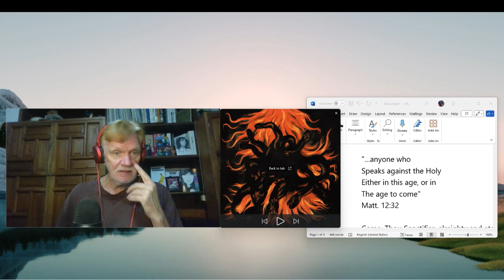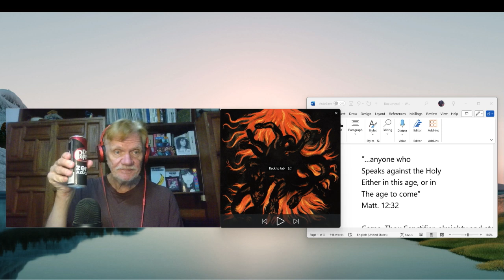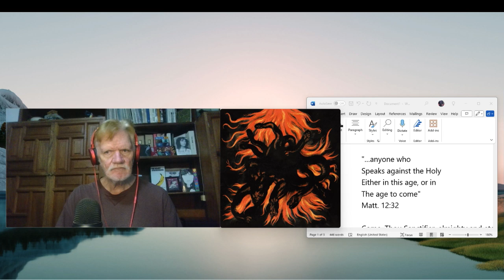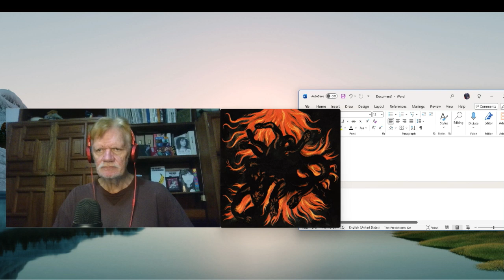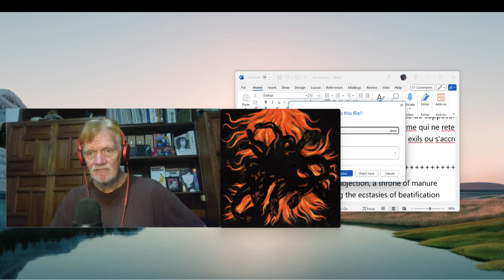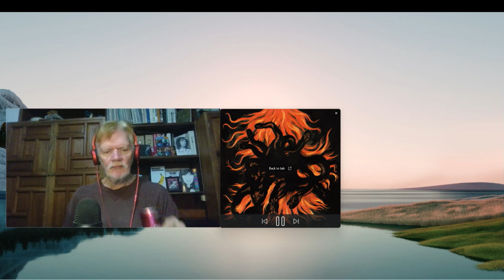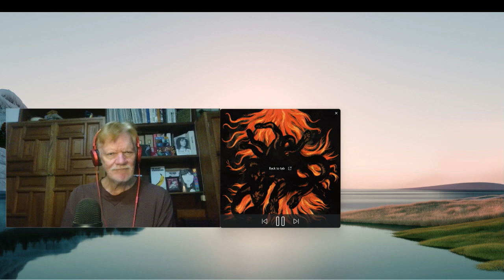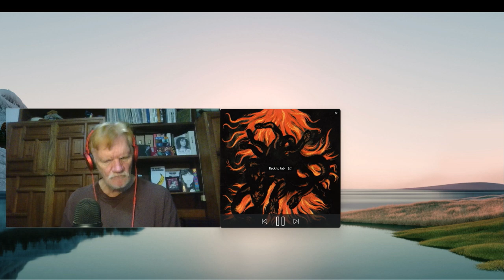Senior reacts to Deathspell Omega "Epiklesis I/Wings of Predation /Abscission" (Episode 398)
Community Poll Winner.  Black metal band from Poitiers, France: Deathspell Omega.  Third part of a trilogy of albums - these tracks are from 2010's Paracletus which is their highest rated album on AllMusic and most streamed on Spotify.